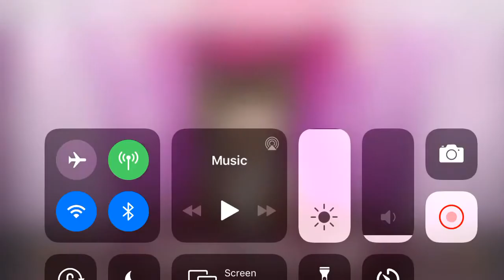||thank you all ||